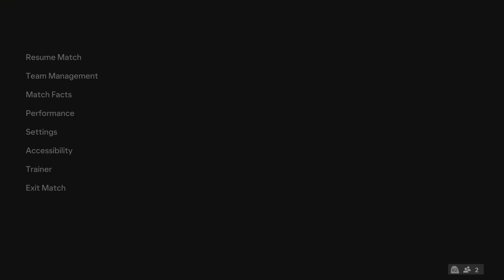【EAFC24】【Club】小人模式首次梅开二度，全靠队友带飞